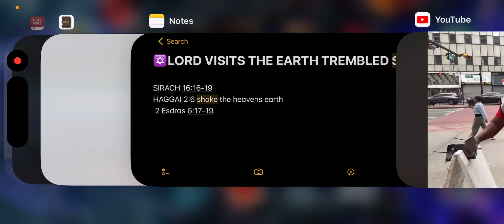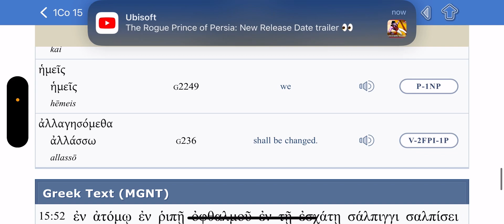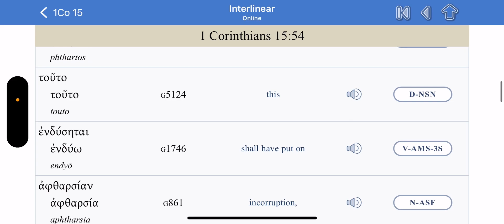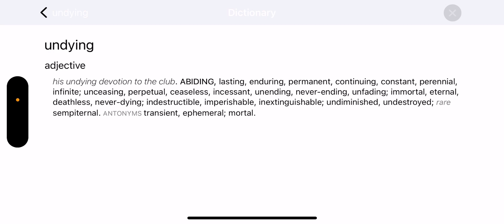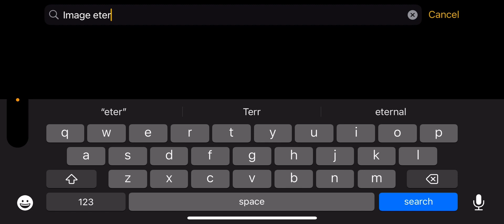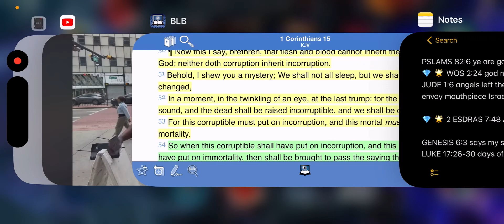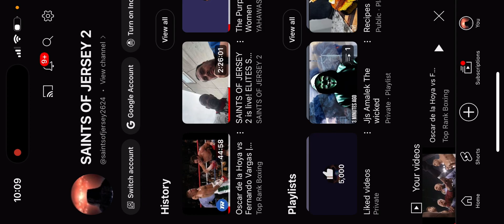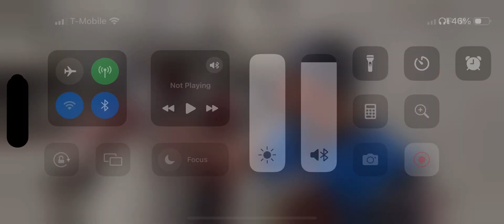Women spoke in the spirit at camp